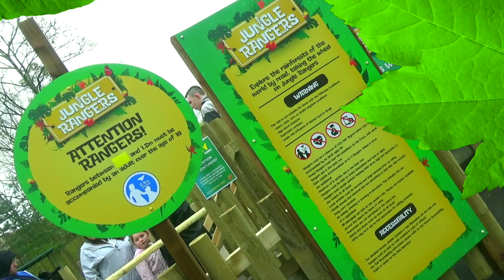NEW FOR 2020!! JUNGLE RANGERS (ON-RIDE POV)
Last week The Rainforest, Chessington's BRAND NEW AREA, opened for the first time. Now it's time to take the wheel on Jungle Rangers and explore the Rainforest by road. What will you discover?

CONTENT OWNERSHIP

All visual content is owned by Powers Towers Productions unless specified at the end of the video.

All audio content is owned by the theme parks unless specified at the end of the video.

USE OF MY CONTENT